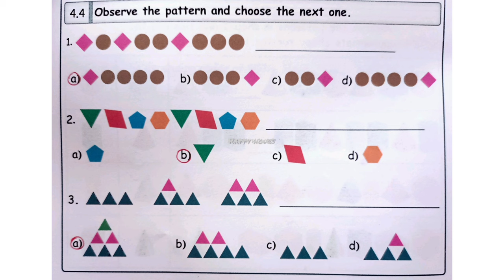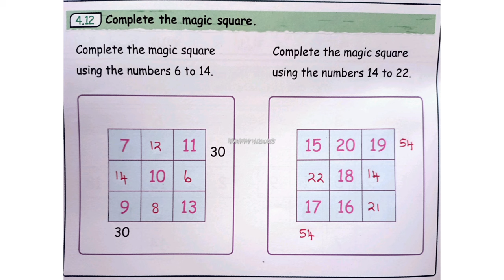Ennum Eluthum 4th standard, Maths,Unit 4,Patterns |Term 1(2024-2025)English medium